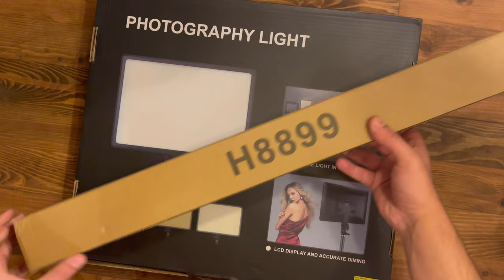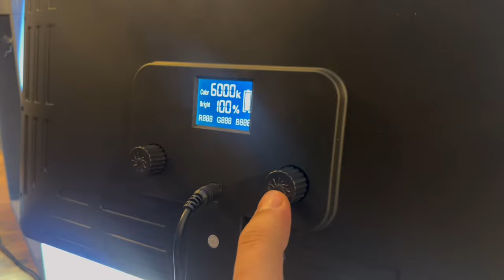Kumandalı Video ve Fotoğraf Stüdyo Işığı Softbox İnanılmaz Bir Ürün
Profesyonel fotoğraf ve video çekimi için led aydınlatıcı photography light a118,fotoğraf ve video çekimi, ayrıntılı çekim, ek aydınlatma için yüksek kaliteli ve uygun fiyatlı profesyonel bir aydınlatmadır. Profesyonel ışık fotoğraf ışık 18 inç fotoğrafçılar için uygundur, blogcular, güzellik salonları, fotoğraf ve video yaratıcılık ile ilgili hemen hemen herkes. Softbox özellikleri kademesiz ayarlanabilir parlaklık ve sıcaklık ışık iki dimerler, oluşturma bir yumuşak, yüksek kaliteli ve rahat çalışma ışık, büyük güç marjı ile. Aydınlatmanın ayrıntılı teknik göstergeleri arkadan aydınlatmalı bir bilgi lcd ekranında görüntülenir.